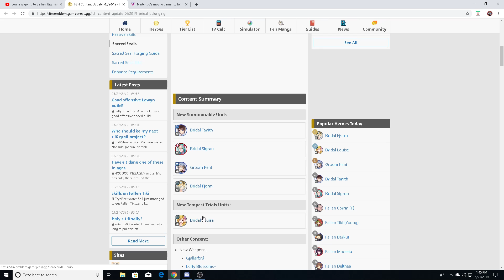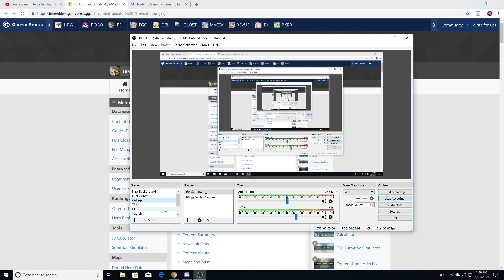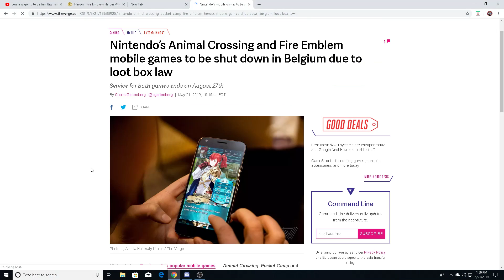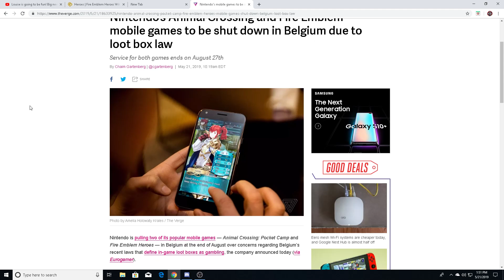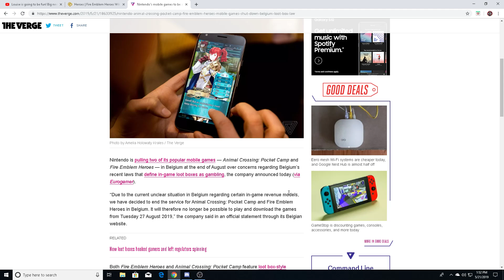Fire Emblem: Heroes Rant Server Shutdowns and Alt Characters